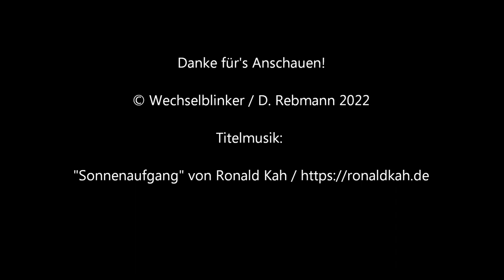Bahnübergang Diedesfeld "Lachener Weg"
Diedesfeld liegt nur wenige Kilometer südlich von Neustadt an der Weinstraße in Rheinland-Pfalz. Obwohl es hier noch ziemlich flach ist beginnt doch bereits wenige Kilometer westlich er Pfälzerwald. Die Gegend hier ist geprägt vom Weinanbau und Weinberge sind hier weit verbreitet, wobei "Berge" manchmal etwas übertrieben scheint.

Auch bei Diedesfeld sind diese zu finden und wenn man diese, die östlich des Ortes liegen erreichen will, muss man vorher die zweigleisige Bahnstrecke Neustadt - Winden überqueren. An dieser Stelle findet man einnen Bahnübergang mit Halbschranken und Lichtzeichen von Scheidt & Bachmann. Unterstützt wird das Ensemble noch durch einen Gong. Die Schranken sind durchaus öfter mal zu und dank der Tatsache, dass es sich hierbei um eine signalgesteuerte Anlage handelt auch etwas länger.

Immerhin kann man in dieser Zeit die Dieseltriebwagen der DB Regio und von Vlexx betrachten, die etwas Farbe in den laufenden Betrieb bringen. Einsteigen kann man in Diedesfeld allerdings nicht, da der nächste Haltepunkt Maikammer-Kirrweiler einige Kilometer weiter südlich liegt.